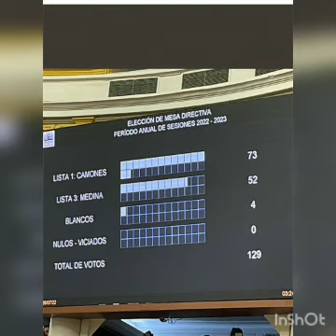¡LADY CAMONES ES LA NUEVA PRESIDENTA DEL CONGRESO! ¡KEIKO FUJIMORI SE APODERA DE LA MESA DIRECTIVA!